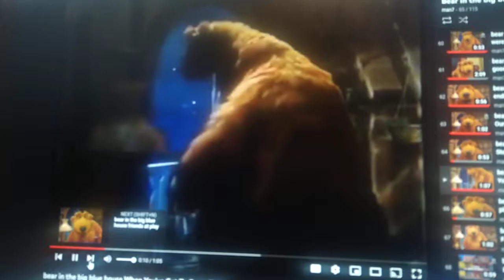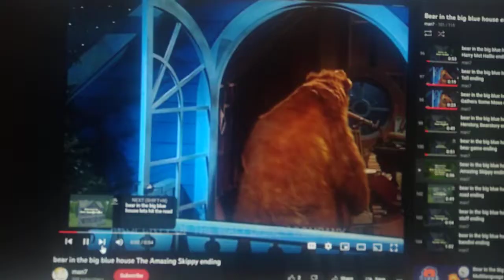Bear in the Big Blue House funny scenes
I skipped "All Connected", "A Winters Nap" and "Bear in the Big Blue House: Surprise Party"